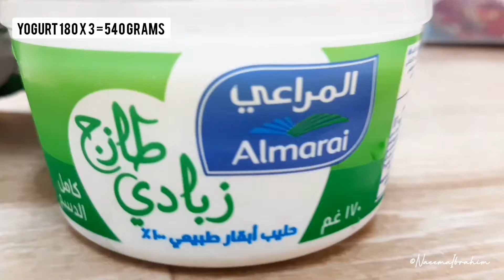Ginger Garlic Chutney for Biryani and Pulao || 1 minute Recipe || Ramadan || وصفات لرمضان